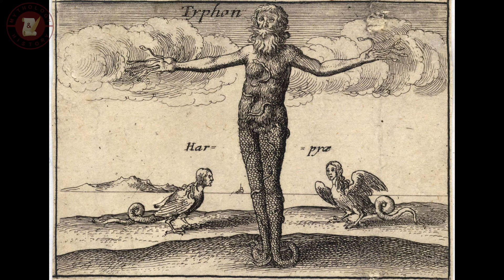Creation Myth According to Hesiod - Theogony